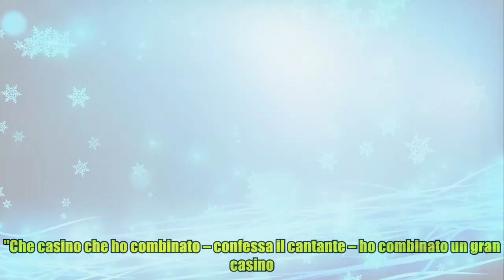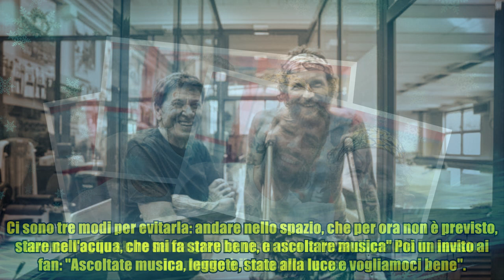Jovanotti: “ Che casino ho combinato. Non cammino ancora senza le stampelle”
Jovanotti: “ Che casino ho combinato. Non cammino ancora senza le stampelle” “Sono quattro mesi dal botto. Non cammino ancora senza stampelle ma conto per dicembre di cominciare. Adesso sto iniziando ad appoggiare il piede. I muscoli fanno male ma insomma procediamo". Esordisce così Lorenzo Cherubini, in arte Jovanotti, in un video sui social n cui aggiorna i fan sulle sue condizioni di salute dopo l'incidente in bicicletta che il 15 luglio ai Caraibi gli ha provocato diverse fratture tra la spalla e il femore. "Non so quanto ci vorrà per rimettermi in piedi. Forse sei mesi. Non lo so. Nessuno lo sa, nemmeno gli ortopedici. Mi fanno delle previsioni però poi io le smentisco. Tra poco dovrò operarmi di nuovo per togliermi la placca alla clavicola perché mi sta staccando. Rido per non piangere", dice l'artista. "Volevo fare un breve bollettino - premette Jovanotti - perché in tanti mi scrivete e mi chiedete come va. Va bene. Ci vuole tempo e pazienza ma va bene